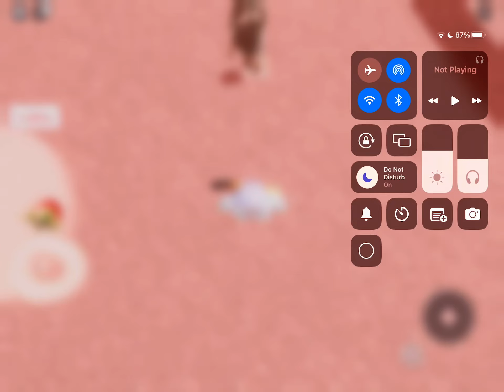PLAYING STRAWBERRY MILK TOWER BUT TIC TAC TOE CHOOSES WHAT TOWER I PLAY!! (Roblox)